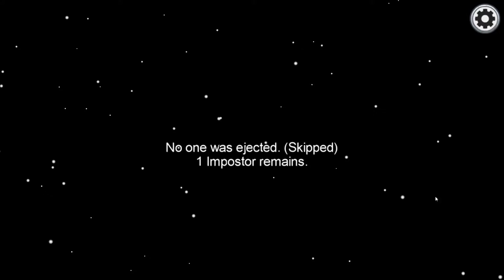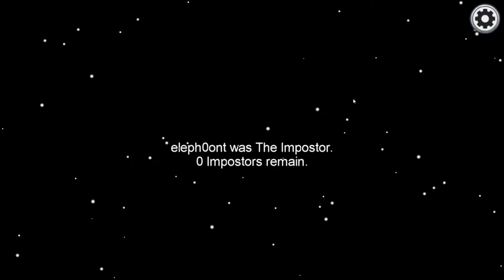Among Us com pessoas extendidas? #13